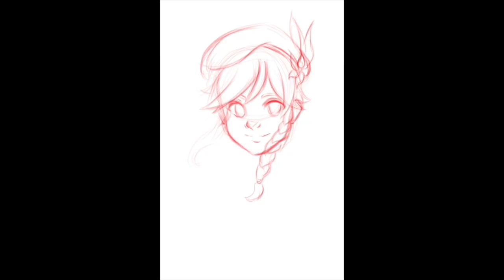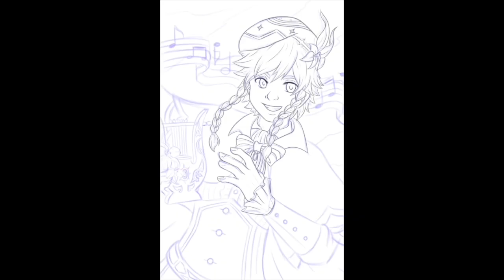Speedpaint-Genshin Impact, Venti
Just re-uploading some recent speedpaints to get the channel starting. Hope you all enjoy!